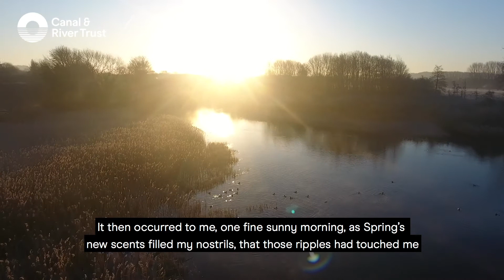A New Journey by Will Richards read by Ian McMillan